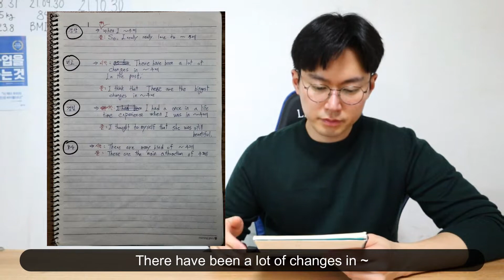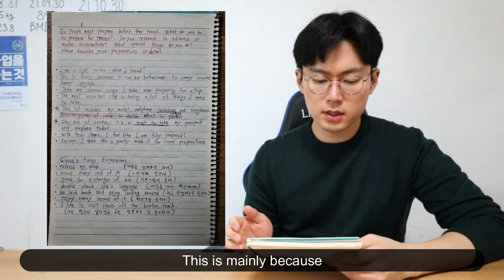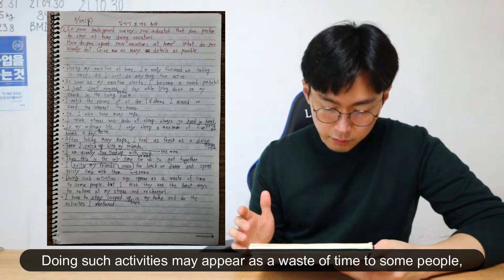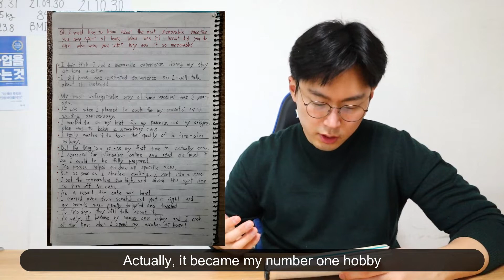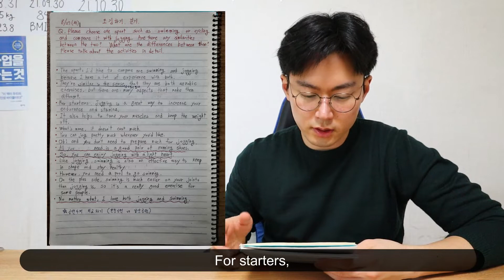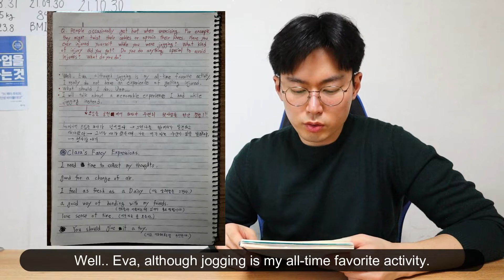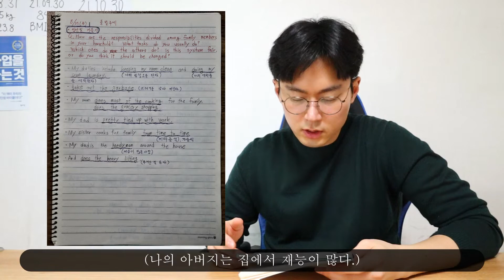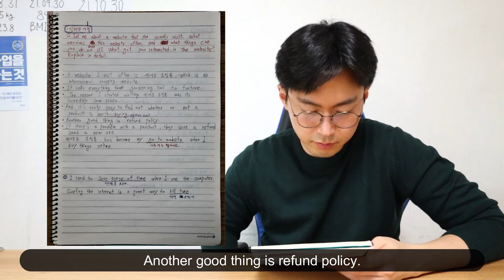오픽 시험 2주전 매일 이 영상 보면서 따라 읽기만 하자!_1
Just read it everyday 2 weeks before the OPIC test